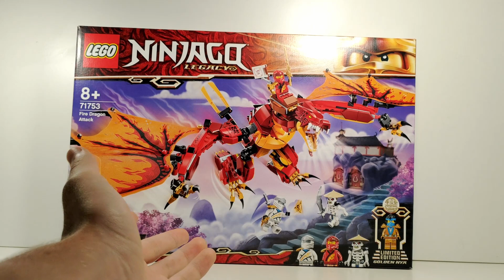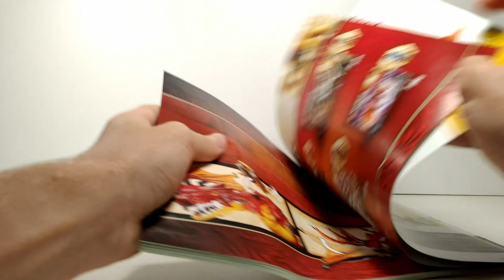Nejlepší Ninjago drak! | Recenze LEGO Ninjago setu 71753, Útok ohnivého draka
Informace o setu:
Číslo a název: 71753, Útok ohnivého draka
Počet dílků: 563
Počet minifigurek: 4
Katalogová Cena: 1299 Kč

Kapitoly:
0:00 - Intro
0:29 - Obecné informace
0:40 - Minifigurky
4:03 - Stavba
9:22 - Krabice
10:10 - Plánek
10:49 - Finální verdikt
12:51 - Outro

Já jsem Mysa a jsem velký fanoušek lega, hlavně Ninjaga. Točím obvykle recenze na LEGO sety.
Na IG dávám dost zajímavé věci a nebo se dozvíte něco, co by jste se normálně nedozvěděli